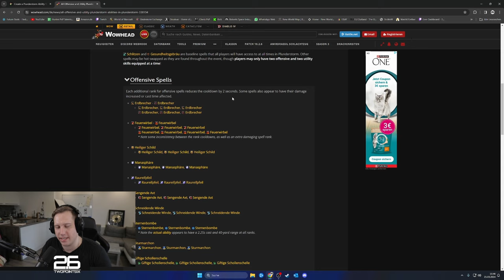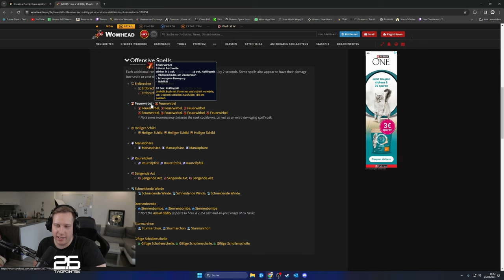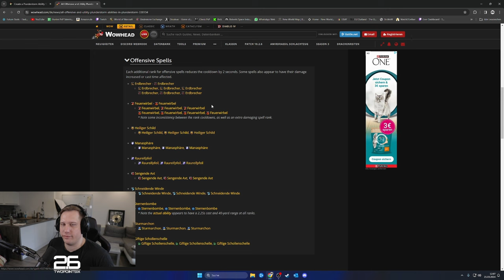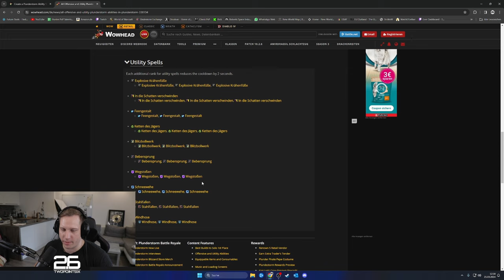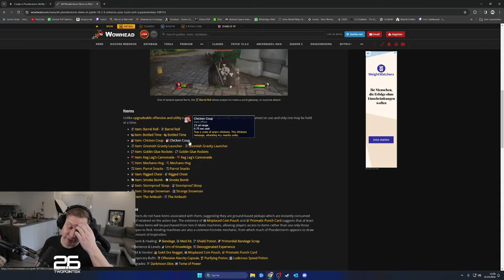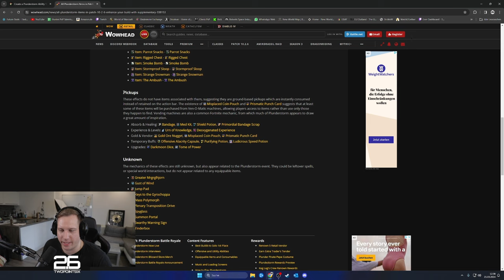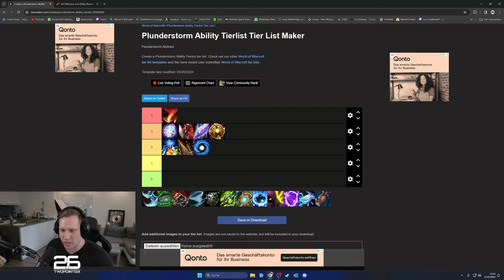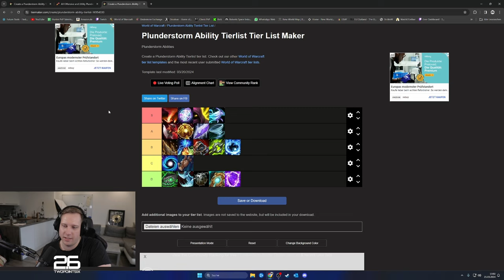Der ultimative KOMPLETT GUIDE für WoWs Battle Royale Plundestorm | Die BESTEN FÄHIGKEITEN